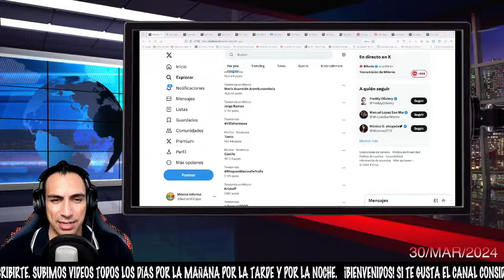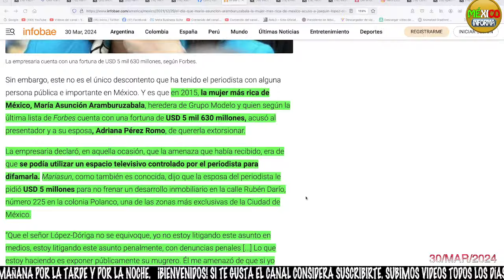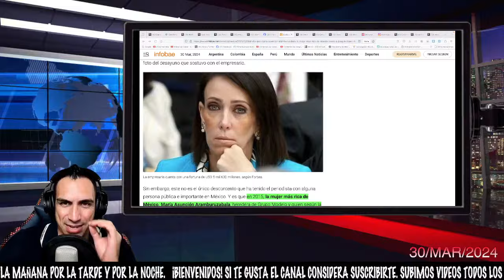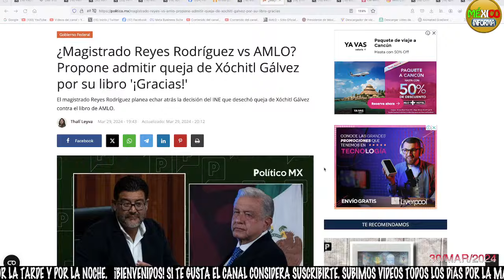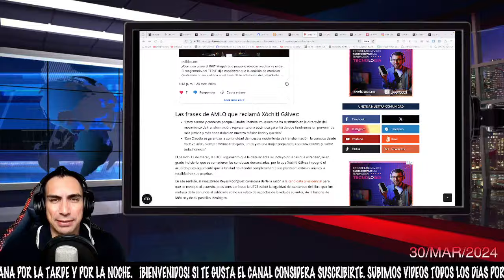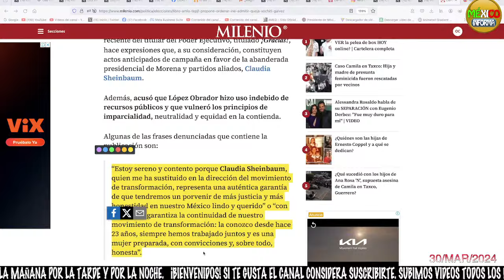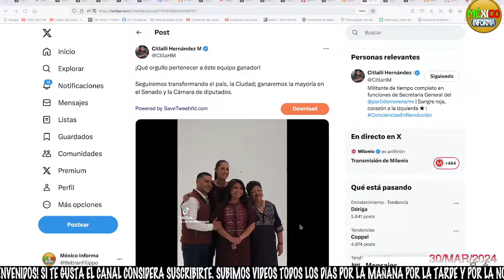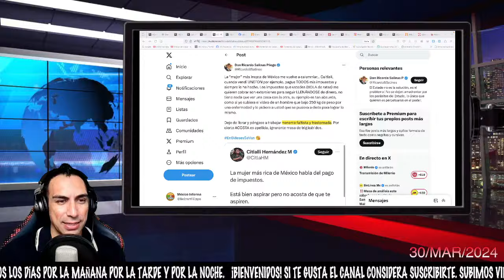TÓMALA: PODEROSA EMPRESARIA EXHIBE A ESTE PAR DE INFELICES. LA HICIERON TENDENCIA: MIRA LA RAZÓN.